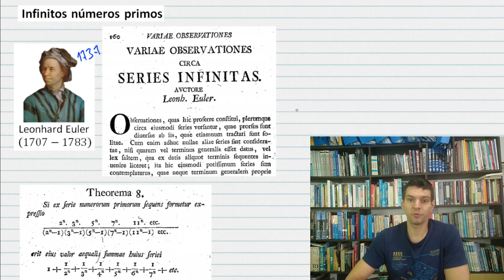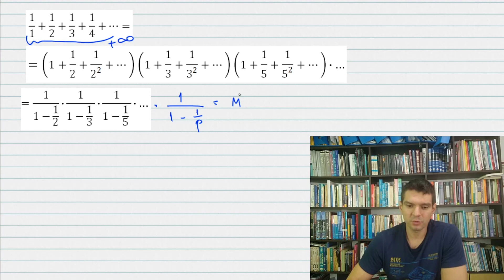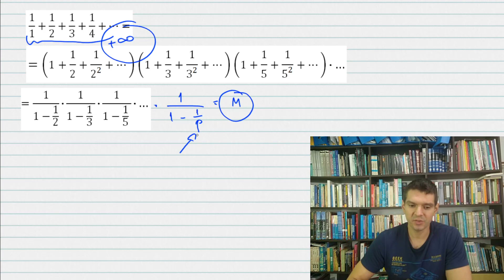CURIOSIDADES - Infinitos números primos